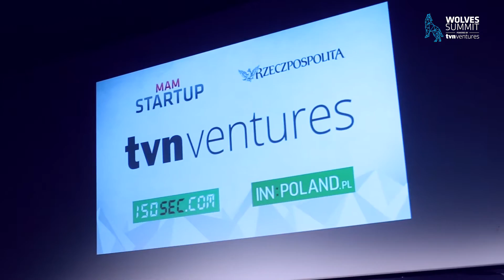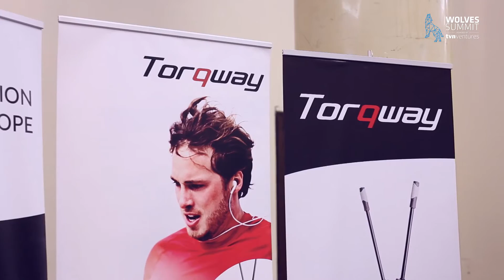Wolves Summit April 2016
Wolves Summit, 11-13th April 2016, Warsaw, Poland
Wolves Summit is an international conference focused on networking, innovation and technology. It is dedicated to startups, investors, executives and developers, who seek new opportunities to develop their business.